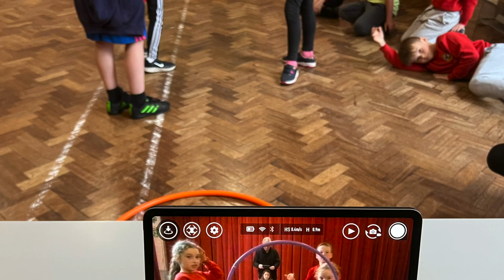Ysgolion Creadigol - Cysgodion Calan Gaeaf